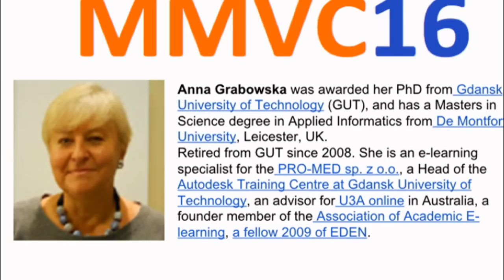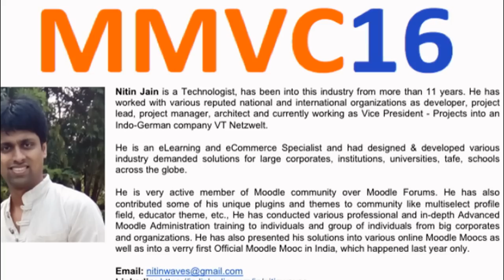Moodle MOOT Virtual Conference 2016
The 5th annual MoodleMoot Virtual Conference (MMVC16) for 2016 is a free annual online event that will take place from August 5-7, 2016 on MoodleMoot Moodle Everyone is welcome!